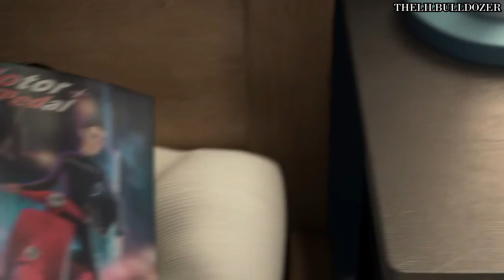Guardians of Arcadia || What It Takes To Be A Hero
Five Years of Tales of Arcadia. Wow.

I wasn't here for the start of this fantastic saga, but I was here for the end. I was here to become a part of the fandom right before the ending made many lose interest. I'm so grateful to this show for many things; it helped me find my place here on Youtube, I became an editor because of this show and this show also made my favorite character of all time: Mr. Jim Lake Jr.

So, thank you to TOA for all that it did for those who've been here since the beginning, and for what it did to those who jumped in at the end of the series. I love and appreciate this amazing world.
Socials:
"Guardians of Arcadia || What It Takes To Be A Hero" Credit:
Edited By: Madson Peck
Thumbnail By: Madison Peck
| also known as 'thelilbulldozer'
Saga: Tales of Arcadia (Netflix & Dreamworks)
Characters: Jim Lake Jr, Toby D, Claire N, Aja Tarron, Krel Tarron, Hisirdoux Casperan

Something is wrong with this edit, but I wanted to get something up to celebrate 5 years.